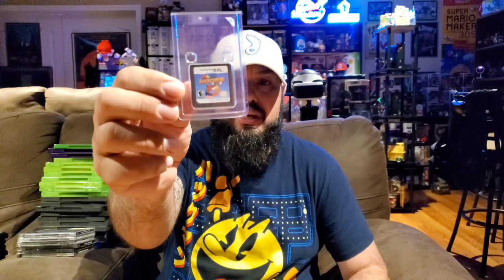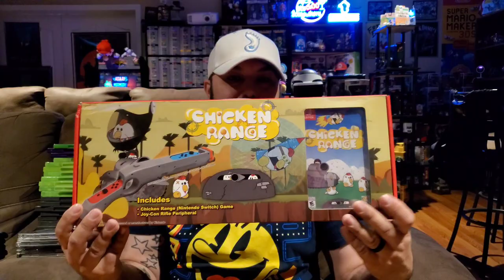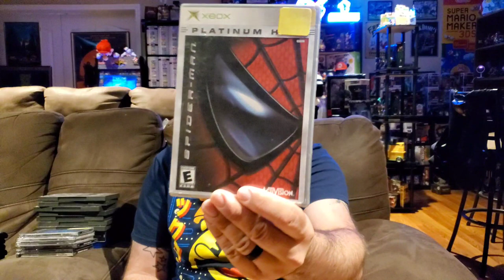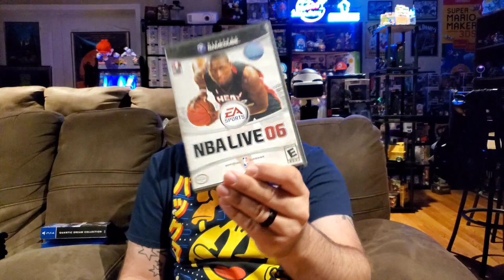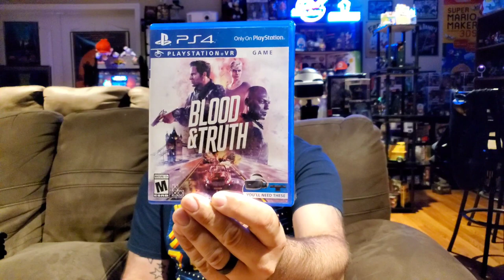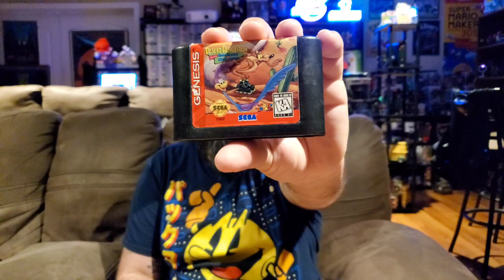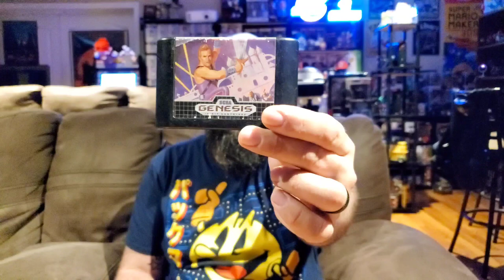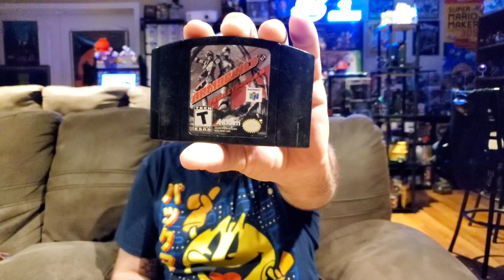Recent Game Pickups! Over 60 Games Including Uncommon Nintendo Games! GBA Episode 246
In this video I show my most recent video game Pickups!